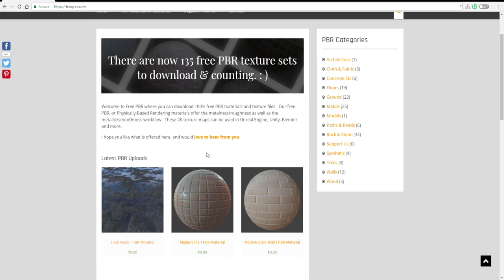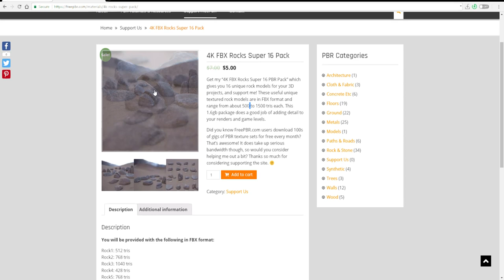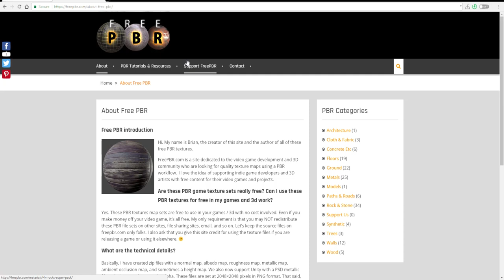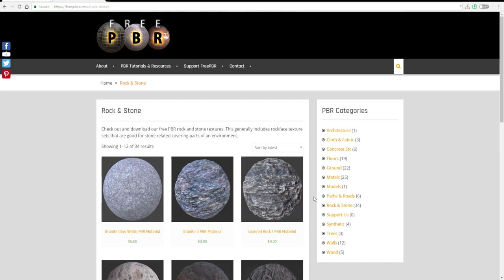FREE PBR TEXTURES FOR ALL - FREE FRIDAY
Physically Based Rendering is something we are all getting to use more and more, In today's episode of Free Friday, we would take a look at where we can get free textures that can be used for both blender unity3d unreal marmoset toolbag and so on!.